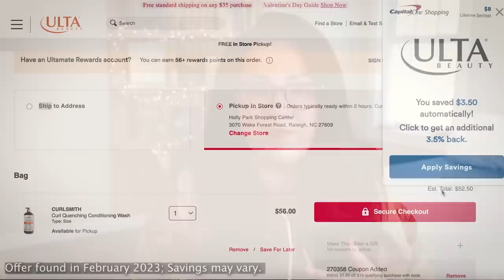Woman Escapes Captors Dungeon in dog collar | Serial Killer in Missouri? | Timothy Haslett Arrested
and add Capital One Shopping to your favorite browser!

Anyone with information is asked to call the Excelsior Springs Police Department at or to remain anonymous by calling the TIPS Hotline at 816 474-TIPS.

We make no representations as to accuracy, completeness, correctness, suitability, or validity of any information on this video and will not be liable for any errors, omissions, or delays in this information or any losses injuries, or damages arising from its display or use. All information is provided on an as-is basis. It is the reader’s responsibility to verify their own facts.

SOURCES